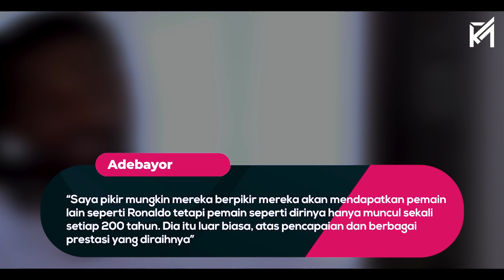“Mencetak Gol Ke 120 Tim Dan 46 Negara Berbeda” Inilah Mengapa Ronaldo Disebut Sebagai Pemain Langka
Garuda Legend Team Official :

Admin : @amirfaizall

GL News
GALZ
Garuda Legend
Timnas Legend